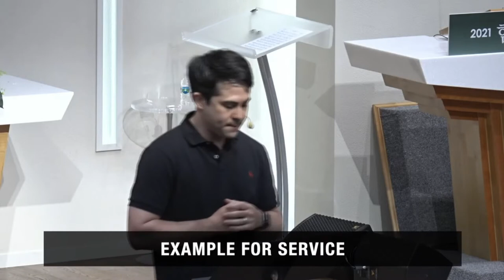Picture of Service | John 13:1-17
Picture of Service
John 13:1-17

Gospel City Church
Shawn Seiler
Seoul, Korea